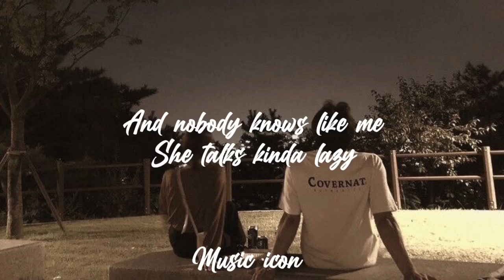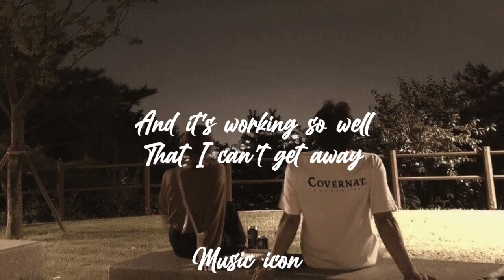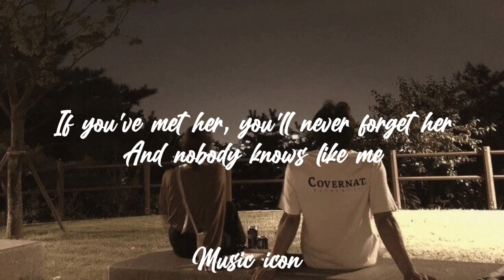Love Grows (where my rosemary goes) - Edison Lighthouse (lyrics)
Edison Lighthouse - Love Grows (Where My Rosemary Goes)

And people say she's crazy

And I just gotta say, hey!

And I just got to tell her